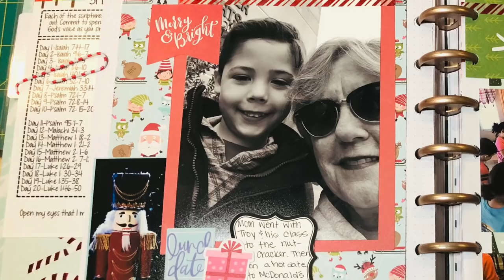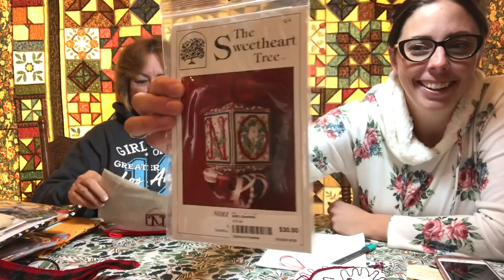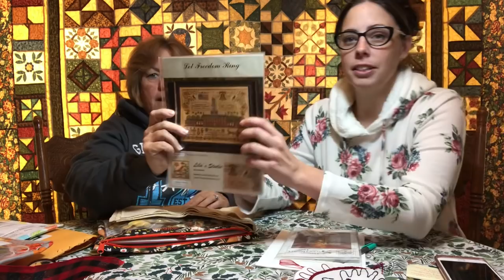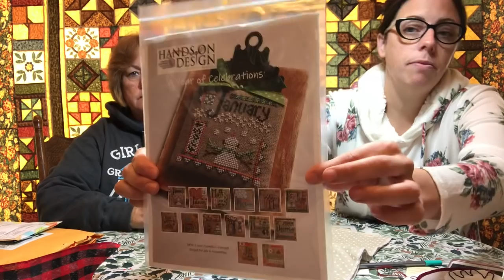Flosstube #6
Pattern discussed:
Let freedom ring by Lila’s Studio